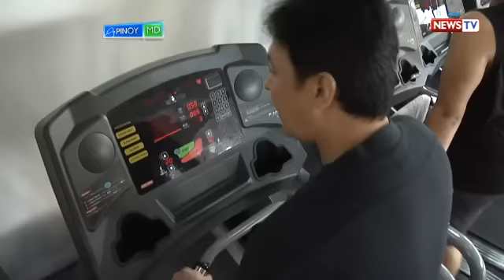Pinoy MD: How actor Rey 'PJ' Abellana maintains his healthy hair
85% of men in their middle age often suffer from hair loss. But Rey "PJ" Abellana knows how to keep the health of his body and hair in shape. Get some nutrition and fitness tips from the veteran actor in this video.